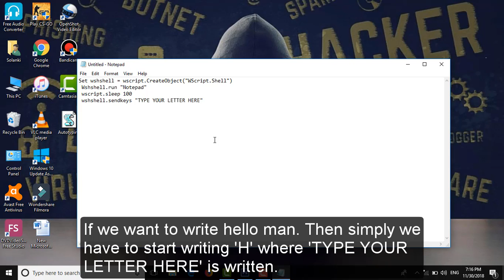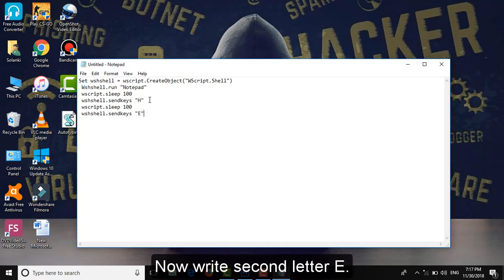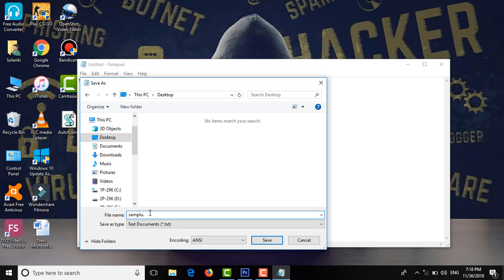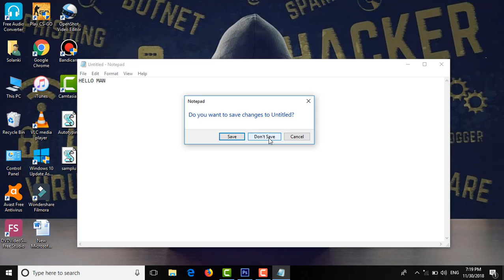How To Create Ghost Autotyping Script Using Notepad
Technical Stop is a Youtube channel where you will find technology videos.
In this video I wanna show you Technical Stop is a Youtube channel where you will find technology videos.
In this video I wanna show you How To Set Up Video As Your Wallpaper